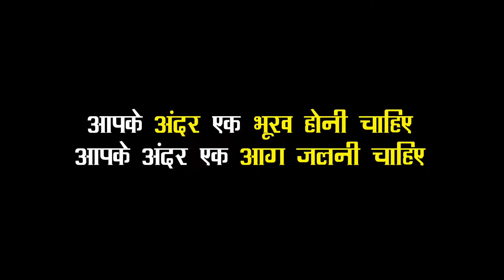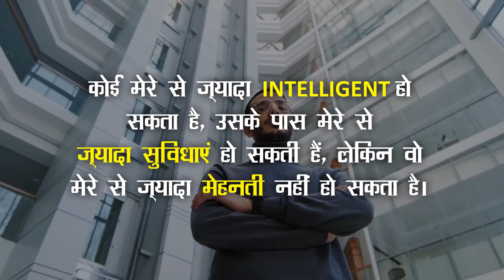Student Mindset for Competitive Exams (Railway, Banking, SSC, UPSC), Motivational Video for Students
What should be Student Mindset for Competitive Exams like Railway, Banking, SSC, UPSC? This Motivational Video for Students explains the thought process that the students should have while preparing for govt exams.
Mindset plays a massive role in qualifying for any exam. This video is about student mindset for competitive exams, especially govt exams like Railway, Banking, SSC, UPSC, and other exams.
This is the best motivational video for students in Hindi who want to achieve something in their life. The powerful motivational speech can set a fire inside you to work hard, study more, and take selection in your next attempt.
The student mindset for govt exams is a major factor in building the student's attitude. If someone works hard in the right direction with a positive attitude, he can get a selection in any exams, including Railway, Banking, SSC, UPSC, and more. This Motivational Video for Students can help them have a positive attitude while preparing for the tough exams.

किसी भी सरकारी नौकरी के परीक्षा में पास करने के लिये सही मानसिकता का होना बहुत ज़रूरी होता है।  इस वीडियो में छात्रों के सही मानसिकता के बारे में बताया गया है।

Study Motivation (Hindi) is all about motivating students, especially those who are preparing for competitive government exams. We bring the best study motivational videos in Hindi, along with study techniques and exam tips.